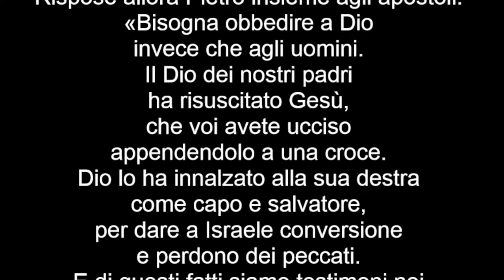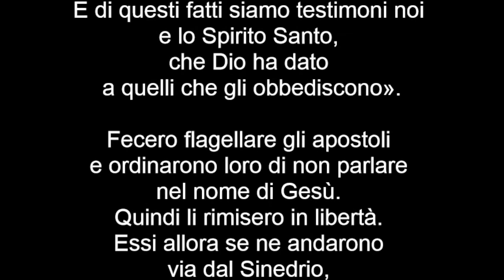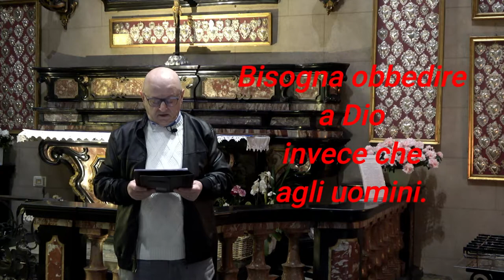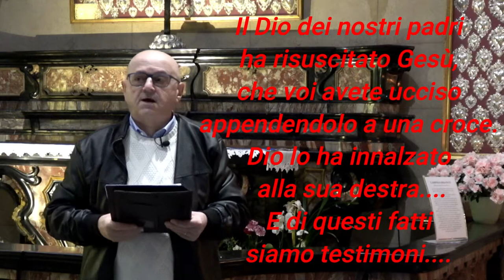Vangelo del 01 maggio 2022, Il Vangelo della Domenica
Riflessione di Arcangelo Bagni

Prima Lettura
At 5,27b-32.40b-41

In quei giorni, il sommo sacerdote interrogò gli apostoli dicendo: «Non vi avevamo espressamente proibito di insegnare in questo nome? Ed ecco, avete riempito Gerusalemme del vostro insegnamento e volete far ricadere su di noi il sangue di quest’uomo».
Rispose allora Pietro insieme agli apostoli: «Bisogna obbedire a Dio invece che agli uomini. Il Dio dei nostri padri ha risuscitato Gesù, che voi avete ucciso appendendolo a una croce. Dio lo ha innalzato alla sua destra come capo e salvatore, per dare a Israele conversione e perdono dei peccati. E di questi fatti siamo testimoni noi e lo Spirito Santo, che Dio ha dato a quelli che gli obbediscono».
Fecero flagellare [gli apostoli] e ordinarono loro di non parlare nel nome di Gesù. Quindi li rimisero in libertà. Essi allora se ne andarono via dal Sinedrio, lieti di essere stati giudicati degni di subire oltraggi per il nome di Gesù.

Seconda Lettura
L’Agnello, che è stato immolato,è degno di ricevere potenza e ricchezza.
Dal libro dell'Apocalisse di san Giovanni apostolo
Ap 5,11-14

Io, Giovanni, vidi, e udii voci di molti angeli attorno al trono e agli esseri viventi e agli anziani. Il loro numero era miriadi di miriadi e migliaia di migliaia e dicevano a gran voce:
«L’Agnello, che è stato immolato,
è degno di ricevere potenza e ricchezza,
sapienza e forza,
onore, gloria e benedizione».

Tutte le creature nel cielo e sulla terra, sotto terra e nel mare, e tutti gli esseri che vi si trovavano, udii che dicevano:
«A Colui che siede sul trono e all’Agnello
lode, onore, gloria e potenza,
nei secoli dei secoli».

E i quattro esseri viventi dicevano: «Amen». E gli anziani si prostrarono in adorazione.

Alleluia, alleluia.

Cristo è risorto, lui che ha creato il mondo,
e ha salvato gli uomini nelal sua misericordia.

Alleluia.

Vangelo
Viene Gesù, prende il pane e lo dà loro,così pure il pesce.
Gv 21,1-19

In quel tempo, Gesù si manifestò di nuovo ai discepoli sul mare di Tiberìade. E si manifestò così: si trovavano insieme Simon Pietro, Tommaso detto Dìdimo, Natanaèle di Cana di Galilea, i figli di Zebedèo e altri due discepoli. Disse loro Simon Pietro: «Io vado a pescare». Gli dissero: «Veniamo anche noi con te». Allora uscirono e salirono sulla barca; ma quella notte non presero nulla.

Quando già era l’alba, Gesù stette sulla riva, ma i discepoli non si erano accorti che era Gesù. Gesù disse loro: «Figlioli, non avete nulla da mangiare?». Gli risposero: «No». Allora egli disse loro: «Gettate la rete dalla parte destra della barca e troverete». La gettarono e non riuscivano più a tirarla su per la grande quantità di pesci. Allora quel discepolo che Gesù amava disse a Pietro: «È il Signore!». Simon Pietro, appena udì che era il Signore, si strinse la veste attorno ai fianchi, perché era svestito, e si gettò in mare. Gli altri discepoli invece vennero con la barca, trascinando la rete piena di pesci: non erano infatti lontani da terra se non un centinaio di metri.
Appena scesi a terra, videro un fuoco di brace con del pesce sopra, e del pane. Disse loro Gesù: «Portate un po’ del pesce che avete preso ora». Allora Simon Pietro salì nella barca e trasse a terra la rete piena di centocinquantatré grossi pesci. E benché fossero tanti, la rete non si squarciò. Gesù disse loro: «Venite a mangiare». E nessuno dei discepoli osava domandargli: «Chi sei?», perché sapevano bene che era il Signore. Gesù si avvicinò, prese il pane e lo diede loro, e così pure il pesce. Era la terza volta che Gesù si manifestava ai discepoli, dopo essere risorto dai morti.
Quand’ebbero mangiato, Gesù disse a Simon Pietro: «Simone, figlio di Giovanni, mi ami più di costoro?». Gli rispose: «Certo, Signore, tu lo sai che ti voglio bene». Gli disse: «Pasci i miei agnelli». Gli disse di nuovo, per la seconda volta: «Simone, figlio di Giovanni, mi ami?». Gli rispose: «Certo, Signore, tu lo sai che ti voglio bene». Gli disse: «Pascola le mie pecore». Gli disse per la terza volta: «Simone, figlio di Giovanni, mi vuoi bene?». Pietro rimase addolorato che per la terza volta gli domandasse: «Mi vuoi bene?», e gli disse: «Signore, tu conosci tutto; tu sai che ti voglio bene». Gli rispose Gesù: «Pasci le mie pecore. In verità, in verità io ti dico: quando eri più giovane ti vestivi da solo e andavi dove volevi; ma quando sarai vecchio tenderai le tue mani, e un altro ti vestirà e ti porterà dove tu non vuoi». Questo disse per indicare con quale morte egli avrebbe glorificato Dio. E, detto questo, aggiunse: «Seguimi».